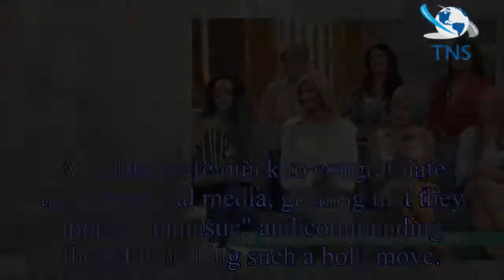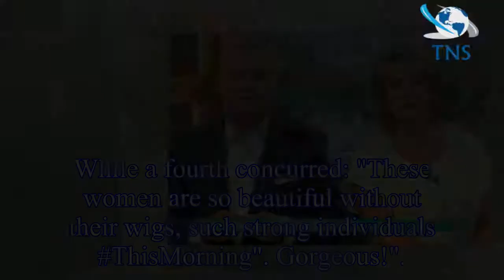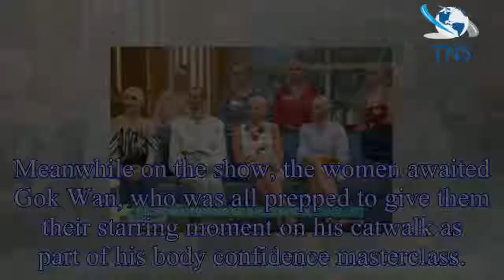This Morning: Viewers praise 'BRAVE' women who take their wigs off live on TV after suffering hair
This Morning: Viewers praise 'BRAVE' women who take their wigs off live on TV after suffering hair loss
This Morning viewers have rushed to commend a group of "brave" women for embracing their hair loss.
The inspirational women – aged between 11 and 74 – appeared on the daytime TV show alongside Ruth L